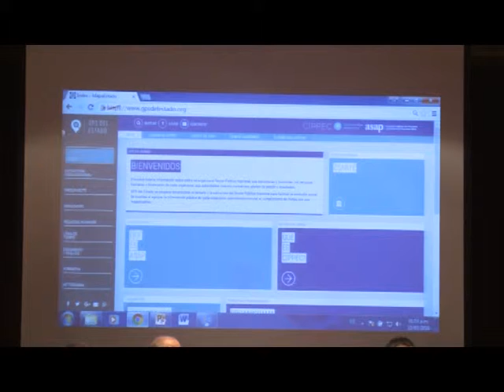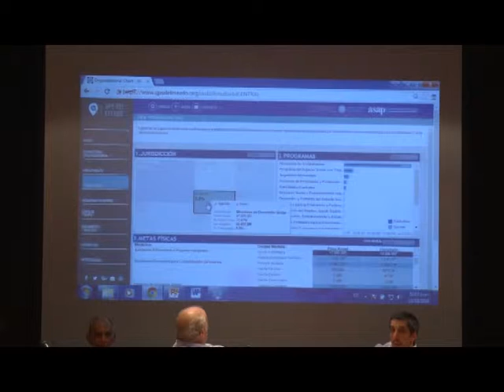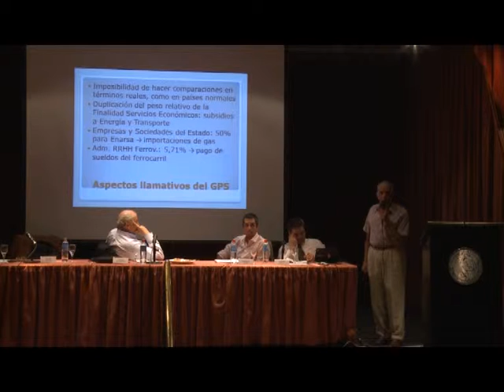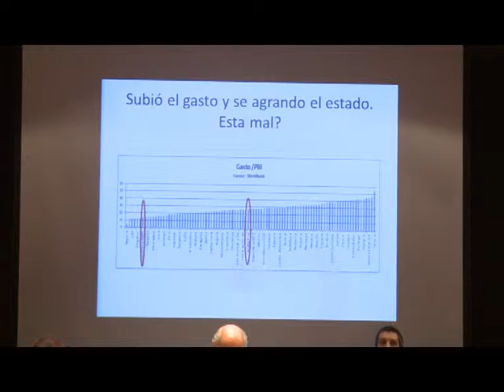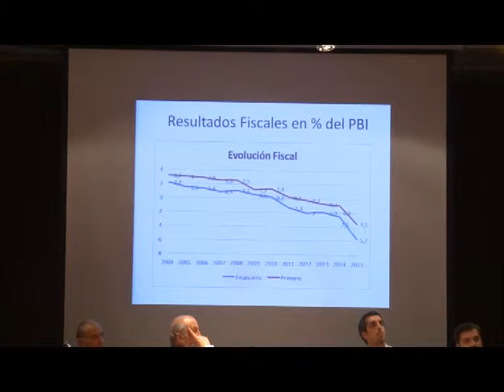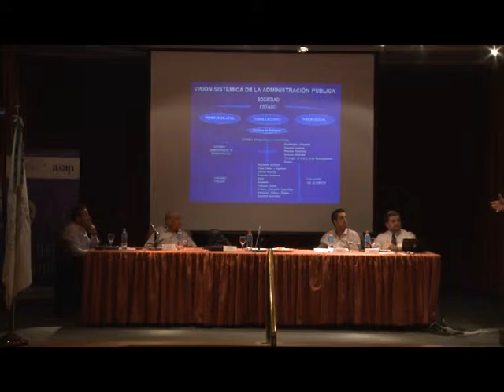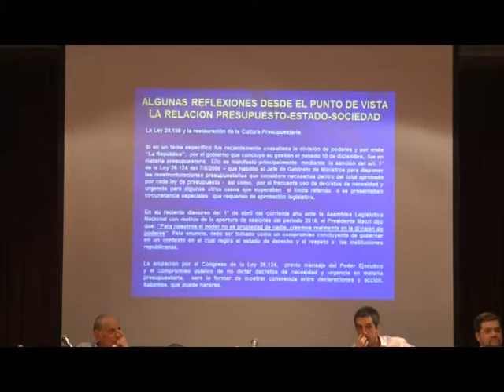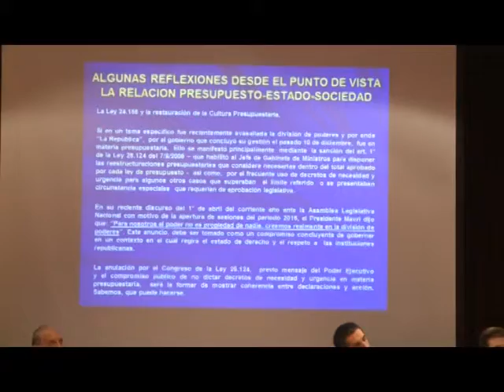ASAP-CIPPEC: Presentación GPS del Estado (3er Panel)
Evolución presupuestaria del Sector Público Nacional entre 2004 y 2015. Datos y tendencias

Expositores:

Rodrigo Pena - Subsecretario de Evaluación del Presupuesto Nacional – JGM
Gabriel Esterelles - Subsecretario de Hacienda de la Provincia de Buenos Aires
Ricardo Gutiérrez - Consultor en Administración de las Finanzas Públicas – BID, Banco Mundial
Víctor Beker - Experto en Finanzas Públicas, Director de Relaciones Internacionales de la Universidad de Belgrano